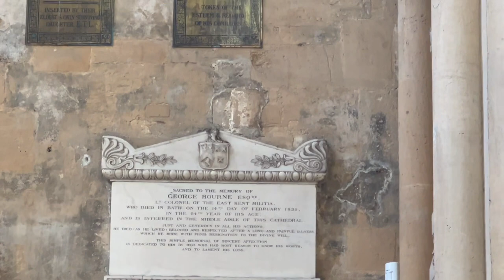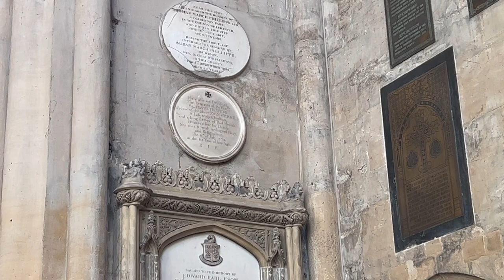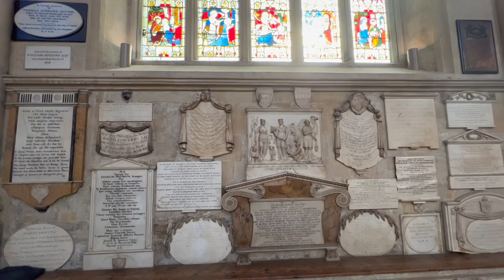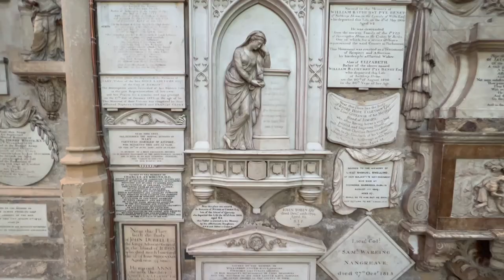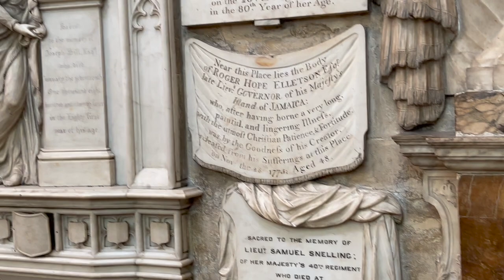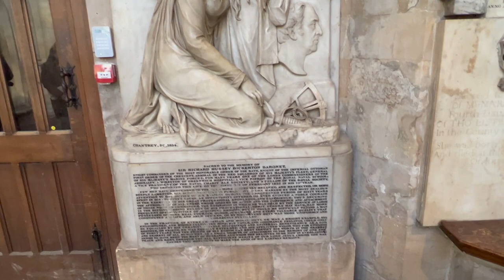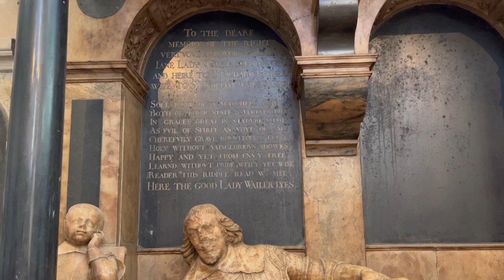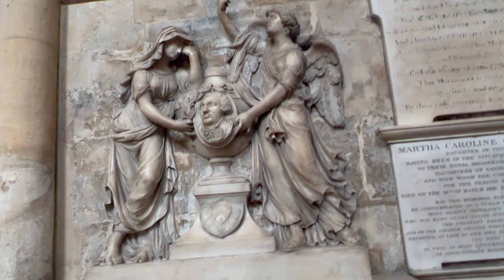Bath Abbey, Bath, Somerset, England | Gothic Architecture | The 16th-century West Door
Bath Abbey is a parish church of the Church of England and former Benedictine monastery in Bath, Somerset, England.

The Abbey Church of Saint Peter and Saint Paul, Bath, commonly known as Bath Abbey, is an Anglican parish church and a former Benedictine monastery and a proto (former) Co-cathedral in Bath, Somerset, England. Founded in the 7th century, Bath Abbey was reorganised in the 10th century and rebuilt in the 12th and 16th centuries; major restoration work was carried out by Sir George Gilbert Scott in the 1860s. It is one of the largest examples of Perpendicular Gothic architecture in the West Country. The cathedral was consolidated to Wells Cathedral in 1538 after the abbey was dissolved in the Dissolution of the Monasteries, but the name of the diocese has remained unchanged.

The church is cruciform in plan, and able to seat 1200. An active place of worship, it also hosts secular civic ceremonies, concerts and lectures. Its congregation numbers in the hundreds, and annual visitors in the hundreds of thousands. The choir performs in the abbey and elsewhere. There is a heritage museum in the vaults.

The abbey is a Grade I listed building,[3][4] particularly noted for its fan vaulting. It contains war memorials for the local population and monuments to several notable people, in the form of wall and floor plaques and commemorative stained glass. The church has two organs and a peal of ten bells. The west front includes sculptures of angels climbing to heaven on two stone ladders.